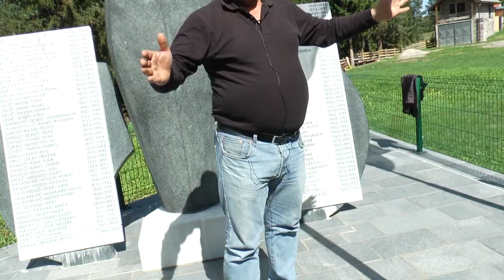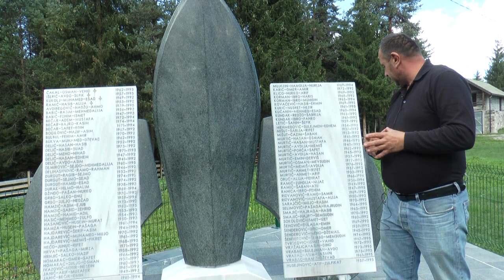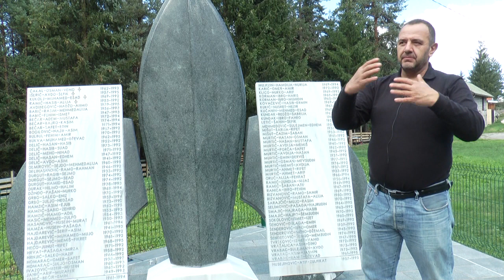1. SAMOSTALNI SOKOLAČKI BATALJON - ULOGA U ODBRANI DOMOVINE OD ČETNIČKOG AGRESORA